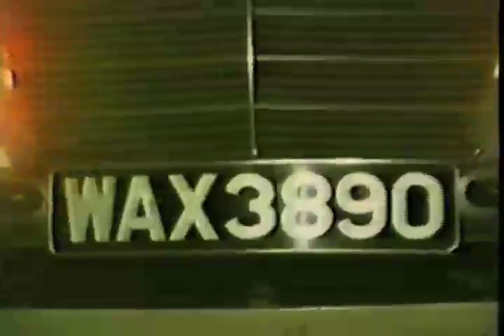Dato Shake - Mengapa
Dato Shake muisc video Mengapa